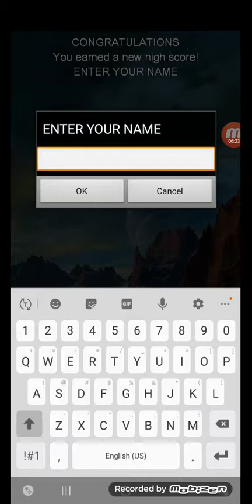Bejeweled 2 (Android, Mobile) Classic Mode - Level 6